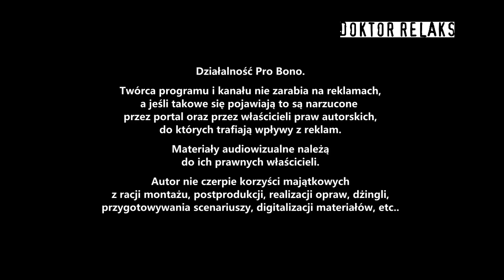HITOFON - odcinek 51 - magazyn muzyczny (premiera 25-06-2023, niedziela)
► HITOFON - odcinek 51 - magazyn muzyczny
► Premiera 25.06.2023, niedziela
► Realizacja: Doktor Relaks, 2023 rok

HITOFON - magazyn muzyczny,
obejrzyj dotychczasowe odcinki - PLAYLISTA: